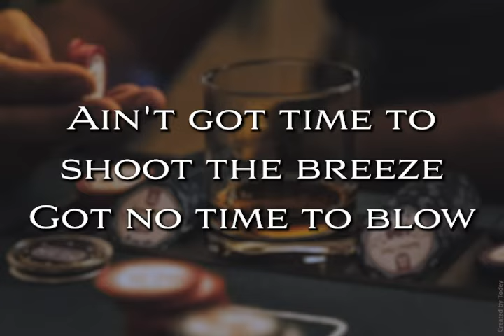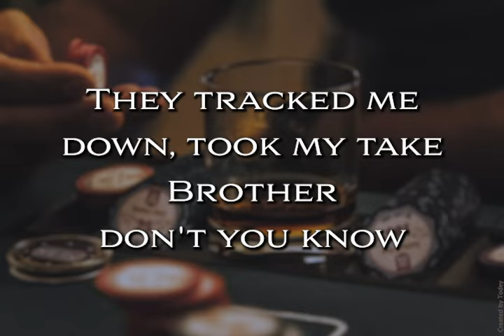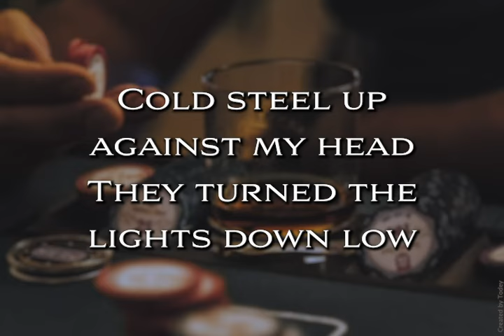I Gotta Go Lyric Video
I Gotta Go · Robert Earl Keen

Ready For Confetti